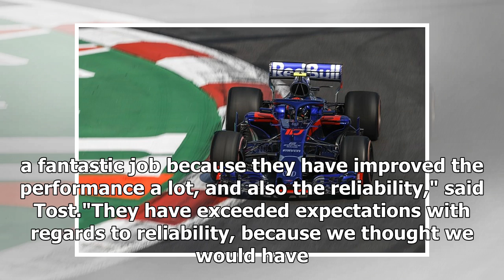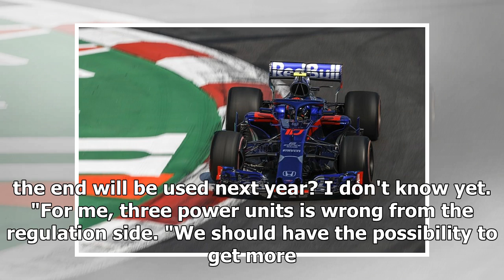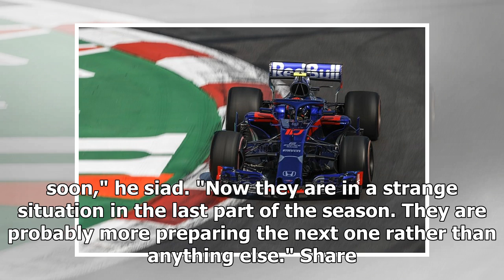Tost: Toro Rosso expected 'much more problems' from Honda this year | k production channel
Toro Rosso boss Franz Tost thought his team would have "much more problems" with Honda this season and backs the engine manufacturer to close further on its For...